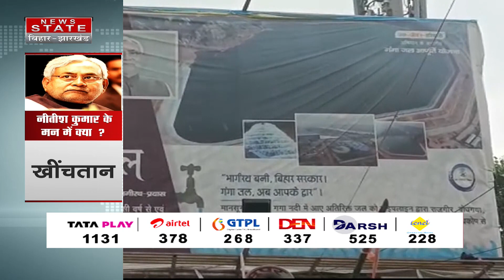नीतीश कुमार के राजगीर दौरे का क्या है राज ? | Nitish Kumar | Bihar Politics | Bihar News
Airtel - 378
TATA Play - 1131
DARSH - 525
GTPL -268